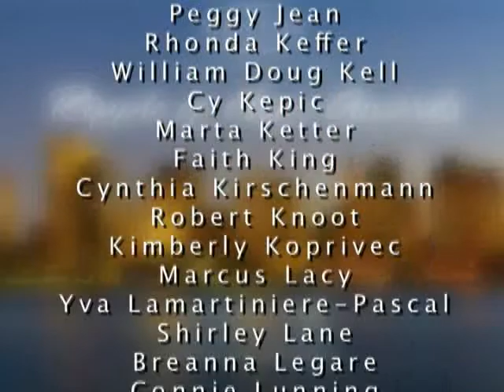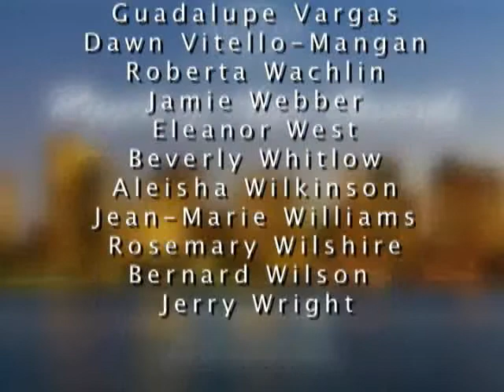2008 Ripple of Hope Awards Ceremony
The 2008 Ripple of Hope Award Winners were honored on November 10, 2009 at the Boston Children's Museum. The personal stories of these employees and Mentors demonstrate the power of one individual to transform a life—and the value of the mission we all share.